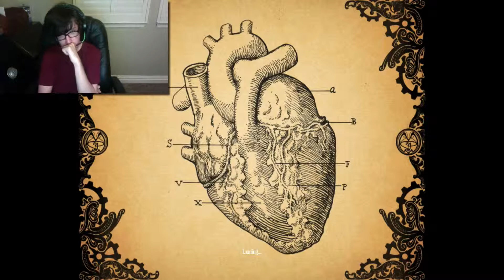Amnesia Machine For Pigs Episode 1 DEMONIC CHILDREN